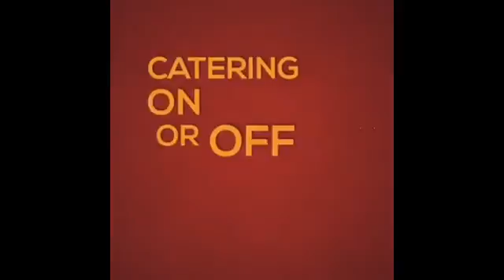NCTV45’s Focus NC Today: Success is Growing Can You